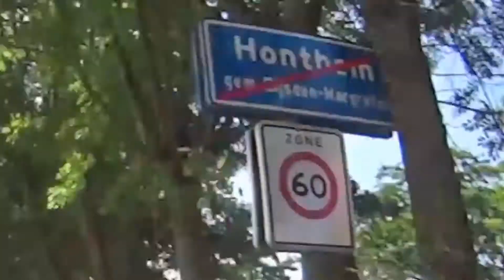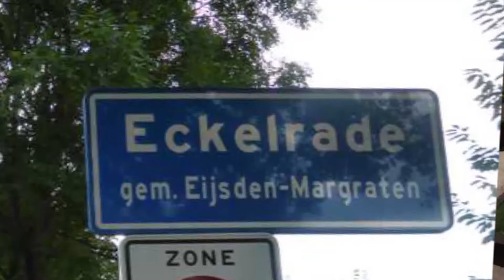Jan bromt door het heuvelland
Onze razende reporter uit Haarlem onderweg in het prachtige heuvelland